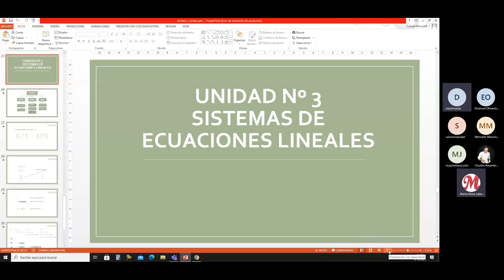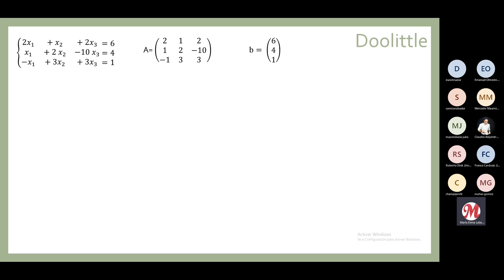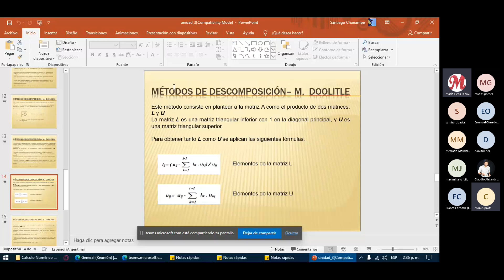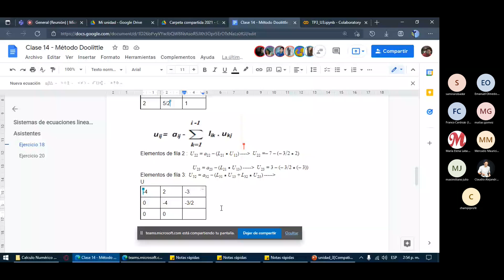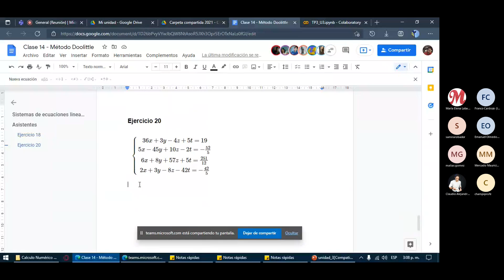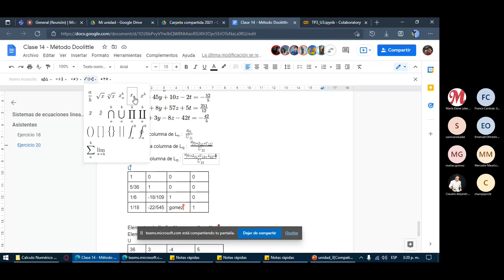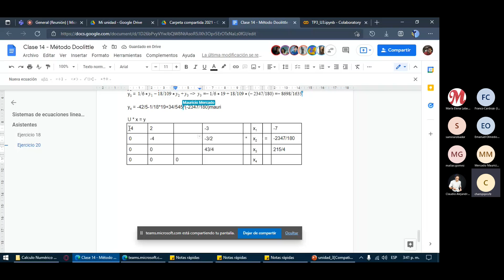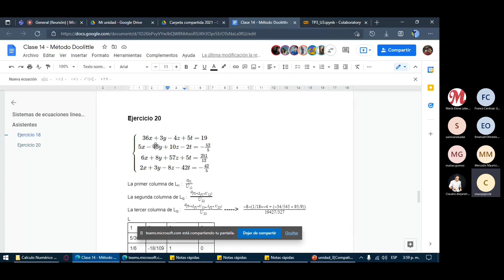Reuni├│n en General 20211004 140620 Grabaci├│n de la reuni├│n